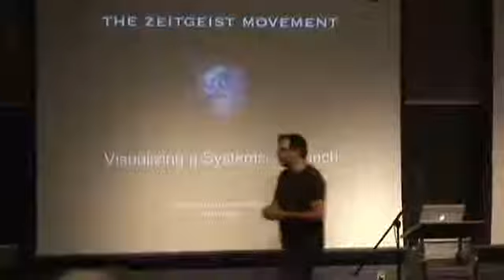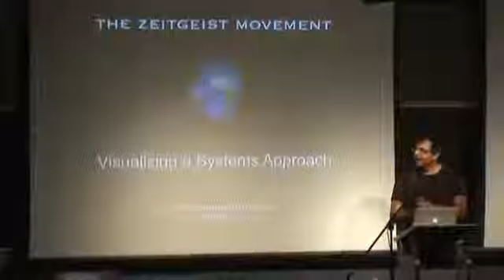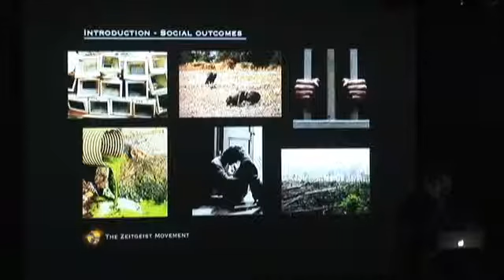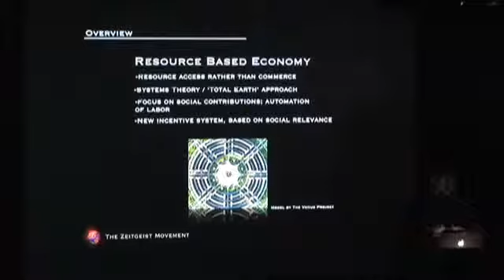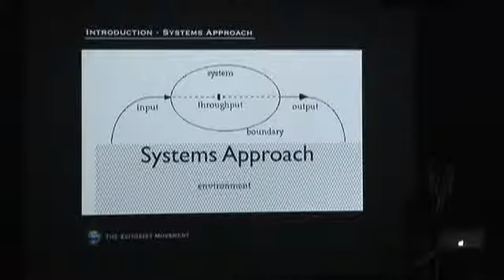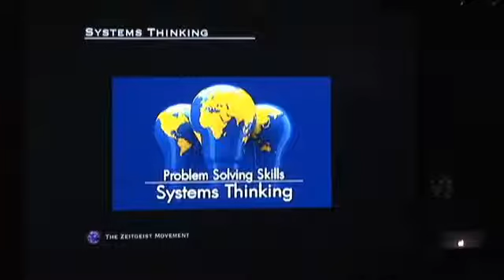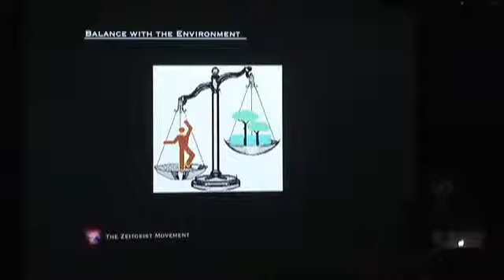TZM Town Hall Meeting Los Angeles October 26 2011 Part 2